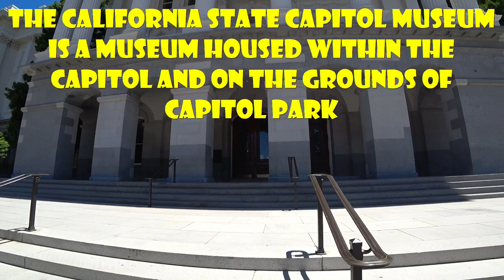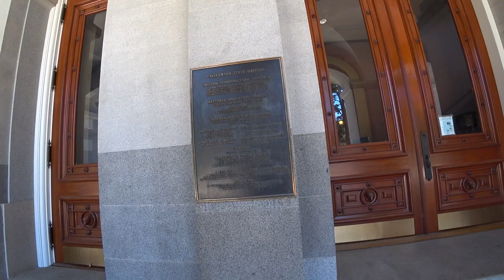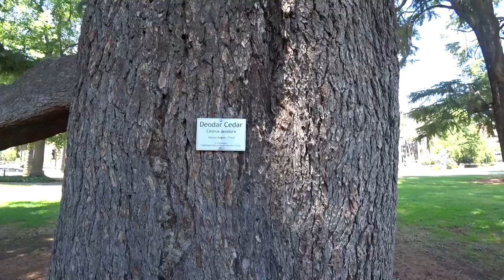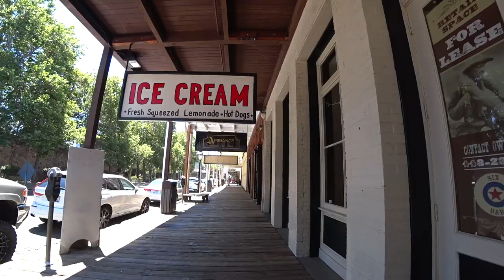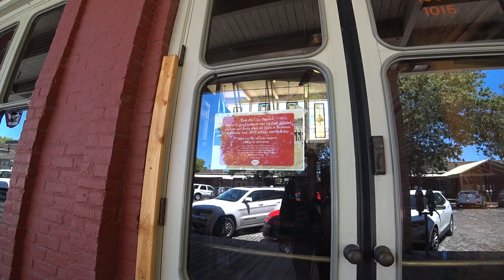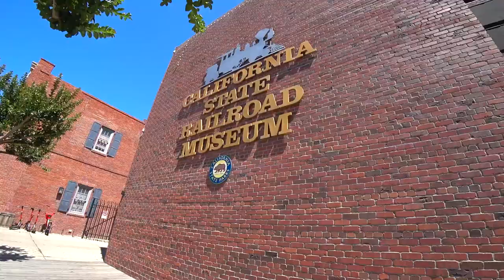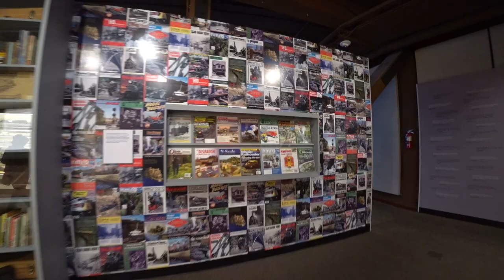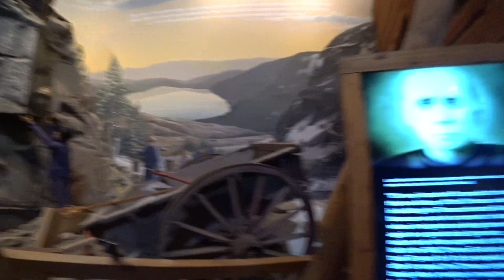Sacramento - California Capital # 7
The 3 places I visited and liked in Sacramento.
Did you know that California had 6 Capitals before Sacramento?
Monterey. (1774–1849)
San Jose. (1849–1851)
Vallejo. (1852–1853)
Benicia. (1853–1854)
Sacramento. (1852–1869)
San Francisco. (1862)
Sacramento. (1869–Now)

Although I have passed through Sacramento numerous times I have never stopped. Finally I decided to visit and see a little of my state's Capital!